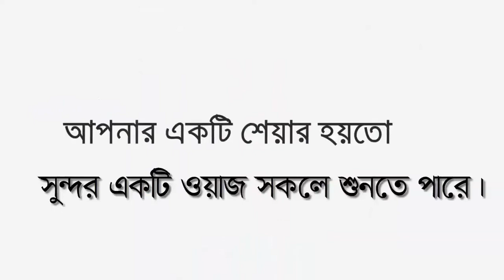রজব মাসের ফজিলত ও আমল |রজব মাস হলো আল্লাহর মাস |জাকারিয়া হোসাইন বিন কবির| 01937840399|Pankori media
🎬📺রজব মাসের তাৎপর্য ও ফজিলত।

꧁꧂▫▫ পানকৌড়ি মিডিয়া ▫▫꧁꧂

মাওঃ জাকারিয়া হোসাইন বিন কবির
🔹✔কোন টাইপের ভিডিও🔹
১:- কুরআন তিলাওয়াত
২:- ইসলামী সংগীত
৩:- ওয়াজ  ✔

▶️✅ Lecturer: জাকারিয়া হোসাইন বিন কবির
▶️✅ Directed by : জুলফিকার আলী
▶️✅ Produced:  পানকৌড়ি শিল্পী গোষ্ঠী
▶️✅ Record Label: পানকৌড়ি স্টেডিও

.🙏🌼একটি অনুরোধঃ-🌼🙏.

.⚠️সতর্ক বানিঃ-⚠️.

থাকবেন।

আল্লাহ হাফেজ